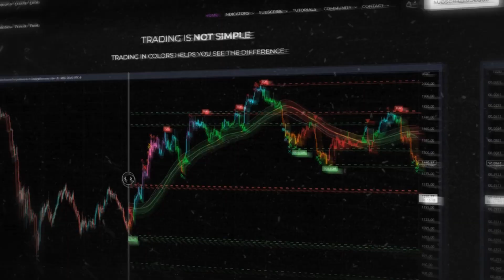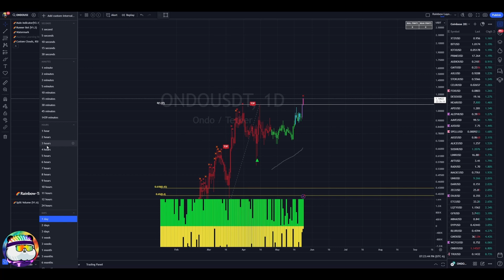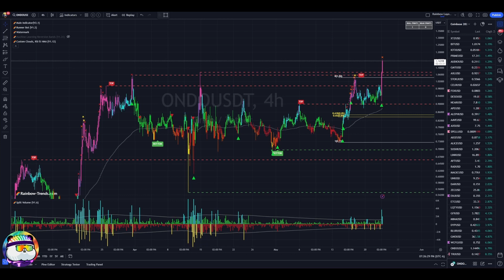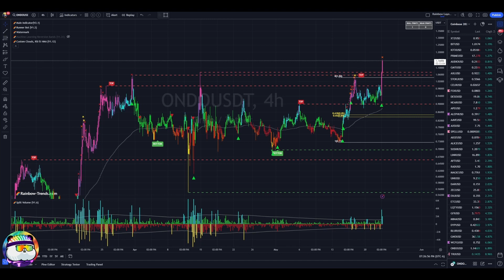Groundwork That Led To Crypto Regulatory Wins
Runner and special guest Teaandme discuss what ground work led up to the biggest week in crypto regulatory approvals.

The content of my media are intended for general information purposes only. Nothing that I write or discuss should be construed, or relied upon, as investment, financial, legal, regulatory, accounting, tax or similar advice. Nothing should be interpreted as a solicitation to invest in any cryptocurrency, and nothing herein should be construed as a recommendation to engage in any investment strategy or transaction. Please be advised that is in your own best interests to consult with investment, legal, tax or similar professionals regarding any specific situations and any prospective transaction decisions.